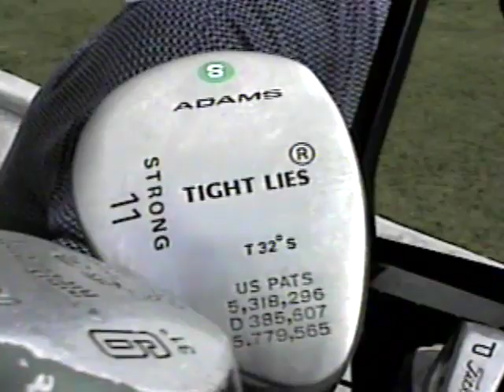2001 Orlando Vacation